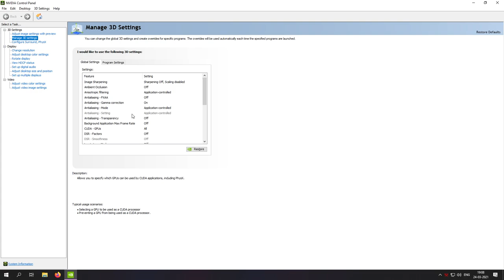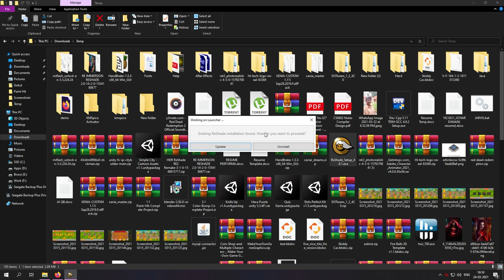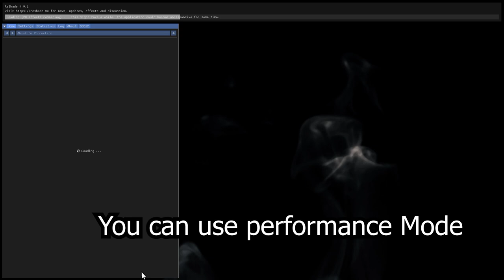How to Fix Blurry Textures in Red Dead Redemption 2 | Anti aliasing Fix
How to Fix blurry textures or Anti aliasing problems to get the best appearance out of red dead redemption 2 . This tutorial is an easy fix to blurry textures and anti aliasing problems.

Anyways this is for anyone having trouble with the weird blurry image from AA prevalent on PC! Just a couple tips and tricks to get around it and also some personal suggestions. Enjoy!

0:00​ Nvidia Control Panel
0:39​ Absolute Correction Mod
1:14​ Reshade Me Installation
2:04 Setting up the Reshade
2:24​ Ingame Settings
2:53​ Result
3:42 End Screen

Rdr2 Blurry Fix
Fix Blurry Textures in Red Dead Redemption 2